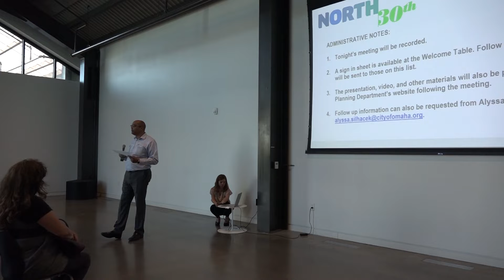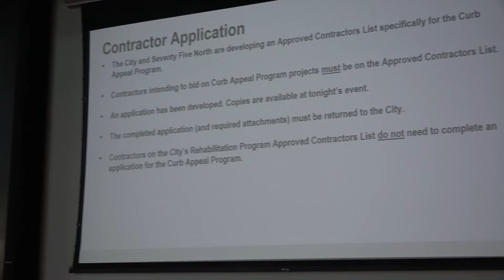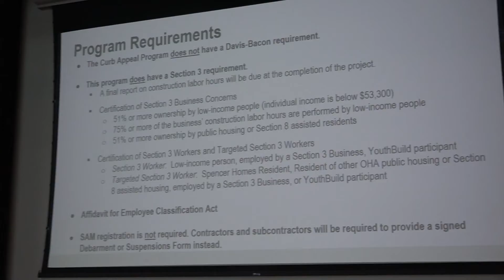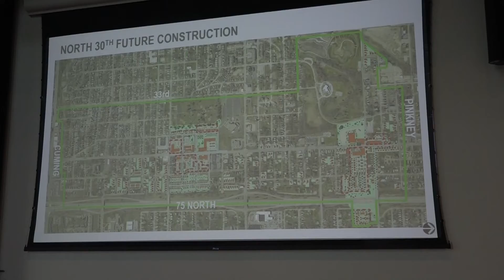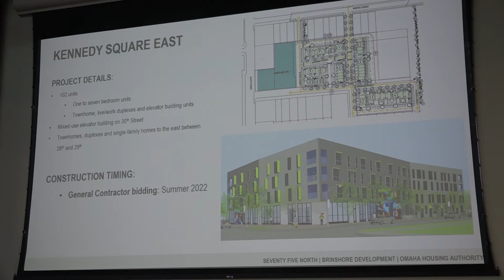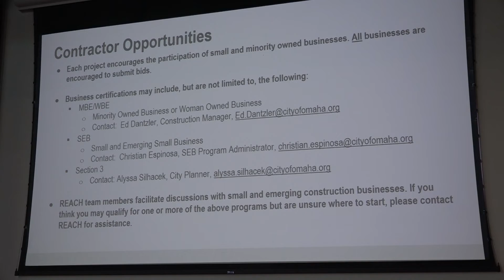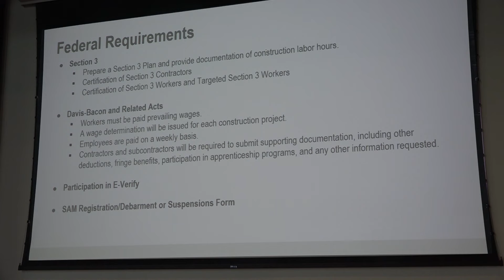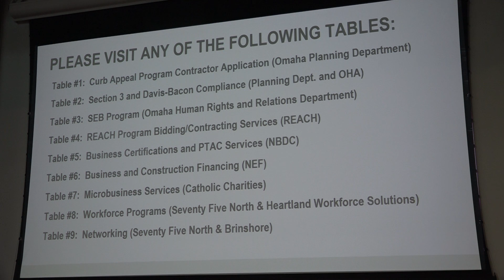May 18, 2022 | Contractors Event Meeting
On May 18, 2022 we held a contractors meeting to discuss contracting opportunities and requirements for several upcoming projects. The meeting included discussion of the new Curb Appeal Program and what contractors will need to do to bid on projects. The meeting highlighted other upcoming CNI construction opportunities and concluded with technical assistance opportunities from local resource providers.